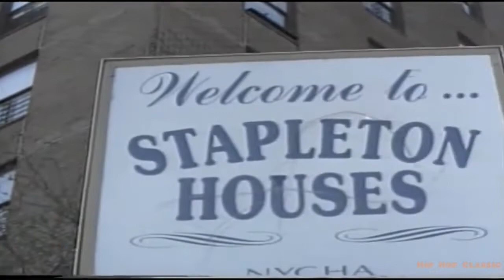GP Wu - 1st Things FirstIf You Only Knew (HD)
Rap group from Staten Island, New York City consisting of Pop Da Brown Hornet, KD the Down Low Recka, June Luva and Rubberbandz.
GP Wu stands for Gladiator Posse Wu, indicating their link to the Wu-Tang Clan.